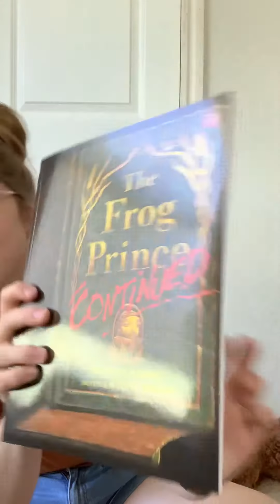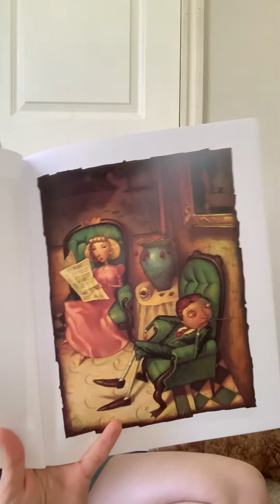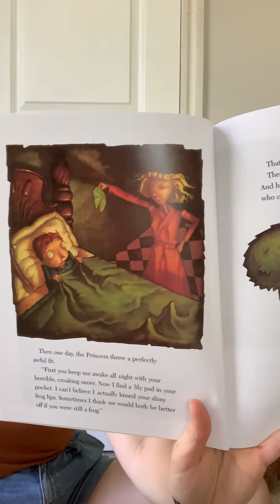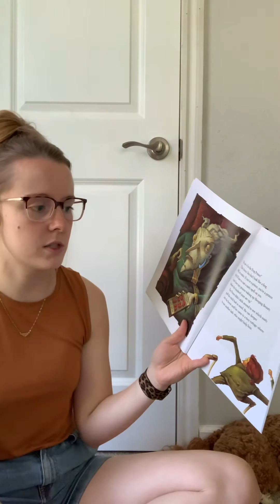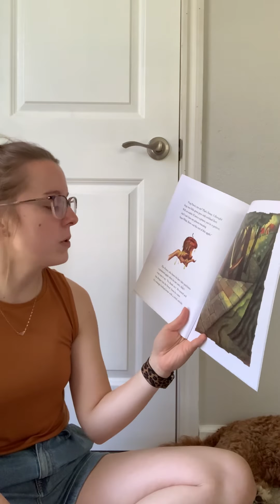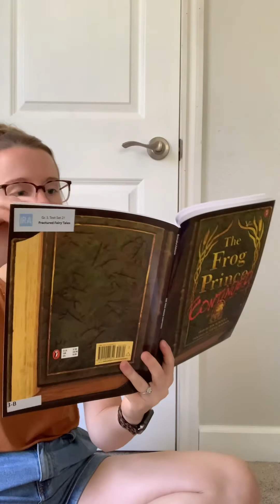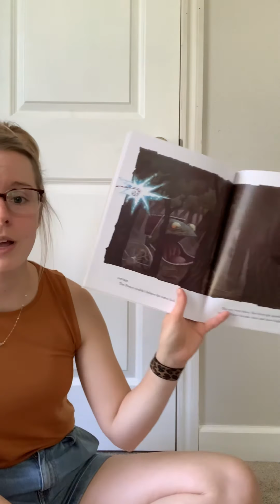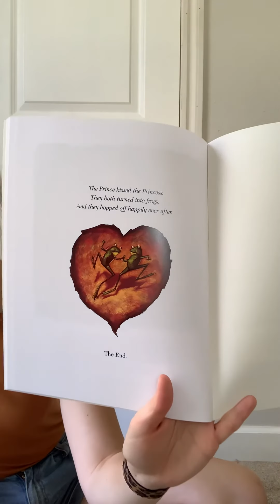“The Frog Prince, Continued” Read-Aloud